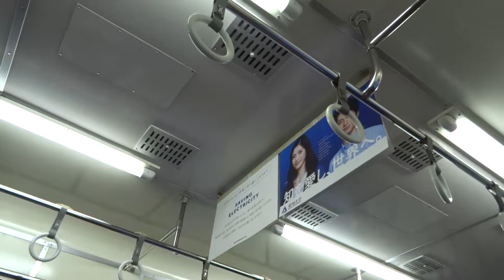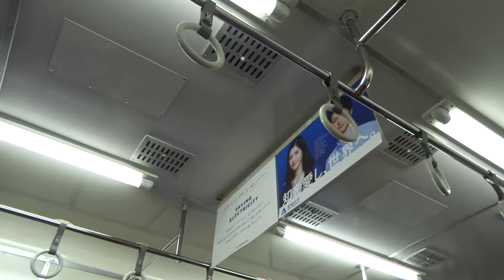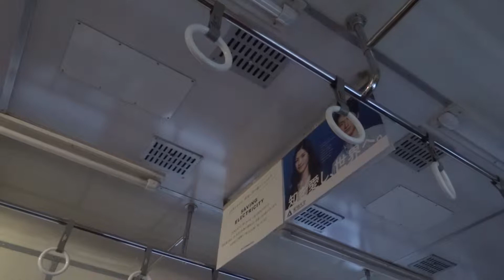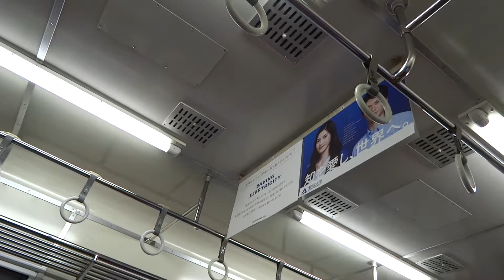見納め 北陸本線デッドセクション電灯消灯/Hokuriku line section Pass/2014.12.26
北陸線のデッドセクションは三セク移行に際して気道車での運転が原則となるので、もうすぐ見納めとなります。
※2:35頃デッドセクション通過

JR西日本413系交直流両用近郊型電車
JR北陸本線普通直江津行き 551M
梶屋敷～糸魚川間
JR West 413 series
JR Hokuriku mein line Local for Naoetsu
Kjiyashiki ～ Itoigawa
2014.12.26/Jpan